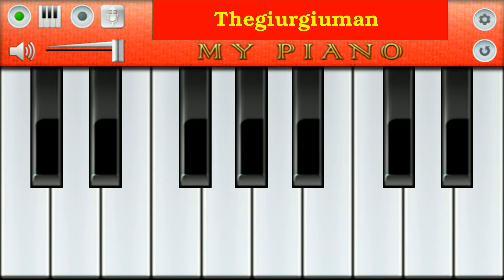My Piano Magic Concert Show 06 - Android Samsung Note 3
Havasi Symphonic Concert de Romania.
Cel mai rapid pianist din lume.
Piano Songs on Android phone.
The fastest pianist in the world.
Havasi electronic drum and piano.
Muzica electronica pe Samsung Note 3.